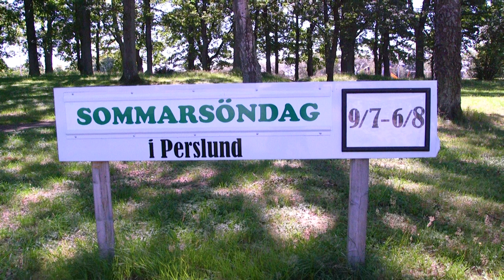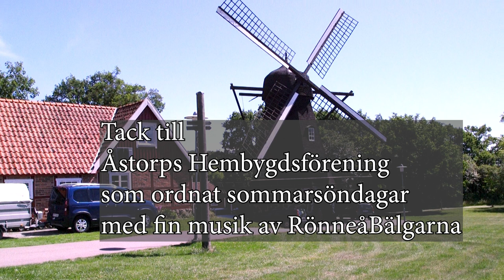Sommar söndag Perslund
Inspelad i Perslund Åstorps Hembygdsförening sommar söndagar